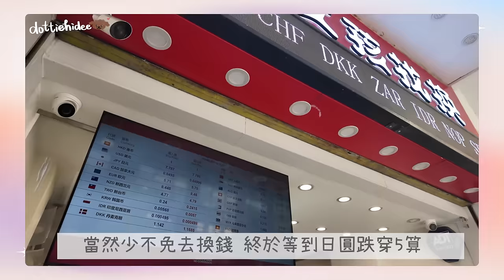▶︎生活小片段◀︎旅行前會做的事📝Love,Bonito減價開箱👗染灰系髮色不用漂？💇🏽‍♀️匯率最好的找換店？💴定期臉部維修🧏🏽‍♀️最近去的美甲店💅🏽||DottieHidee||(部份合作內容)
♥️ 聊天時間 ♥️

一年一度攜媽旅行團又出動
特種步兵行程等著我😂

大家旅行前
也會好好準備嗎？

♥️ 今集內容提及:

觀眾優惠詳情：
由 2024 年 6 月 3 日 至 6 月 9 日
於Love,Bonito官網購物

而錯過優惠的話也不要緊
由 2024 年 6 月 10 日 至 12 月 31 日
於Love,Bonito官網購物

⭐︎ 髮型師 - Anson  IG: anson.hongxx / anson_hair.studio

⭐︎ 美甲師 - Petra IG: ptpt_nails

⭐︎ 美容院 - PurityPro IG: purityprohk

⭐︎ 小女孩找換店